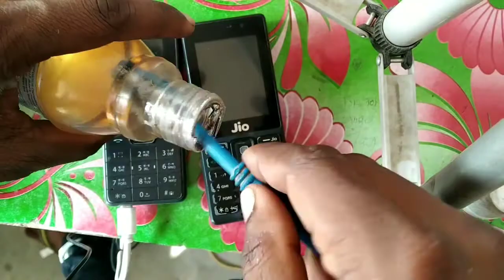How to jio charging pin thik kaise kare | without pin change problem solve 😄👌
Bina pin badle charging pin thik kaise kare | without pin change problem solve 😄👌 | how to jio pin

how to jio phone battry repering || jio ki battry kaise thik kare

jio phone ki battry kharab ho jaye to kiya kare, जिओ फोन की बैटरी खराब हो जाये तो किया करे,

Nice gyan studio
जिओ फोन की बैटरी कैसे ठीक करे
jio phone ki battry kaise thik kare
jio ki battry kaise thik kare
jio ka battry kaise thik kare
jio battry
battry jio
battry jio ka kaise thik kare
jio ki battry repering kaise kare
jio battry problem
battry problem
jio ka battry problem kaise thik kare
jio battry charge 50%
50 % charge problem
jio battry 50 partisat charge problem

 studio
 mobaile no 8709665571 any enqry

Special Thanks :- sahdev kumar
महादेव कुमार
                            :-आरती  कुमारी

"The Purpose Of publish these video only for entertainment"

To Contect:-
{Whataap}..8709665571

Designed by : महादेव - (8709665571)